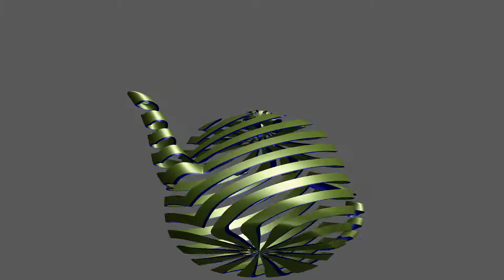Tea Party!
Various surface effects on the famous Utah teapot model using Mathematica. Including: contouring, remeshing, subdivision, convex hull, etc...